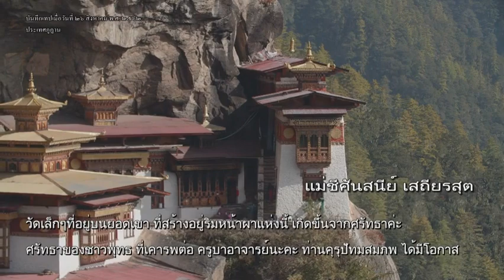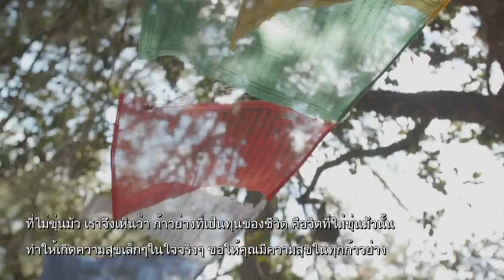อิสระจากทุกข์ ในทุกก้าวย่าง 20220401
ธรรมสวัสดี ประเทศภูฎาน